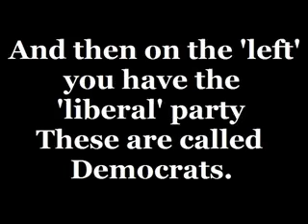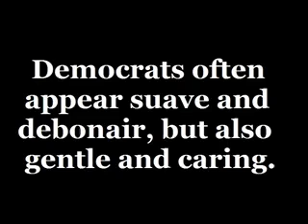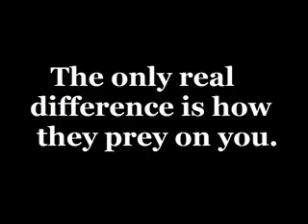Joshua Scott Hotchkin - Game of Ghouls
A detailed look at American politics accompanied by Grammy Award winning artist Joshua Scott Hotchkin.